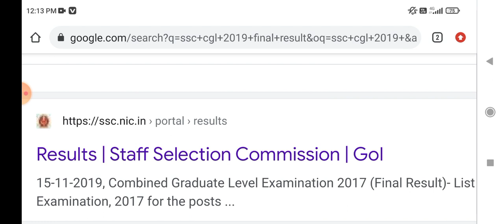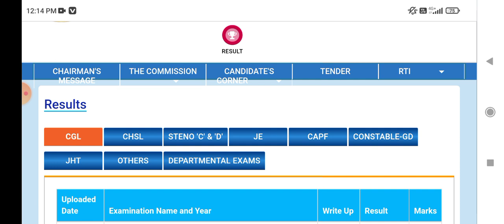ssc cgl 2019 final result|ssc cgl 2019 court case update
ssc cgl final result 2019|ssc cgl final result 2019|cgl 2019 result update|ssc cgl cut off 2019